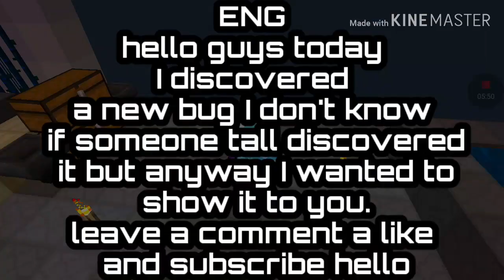MCPE-LIFEBOAT:like having infinite shovels for free